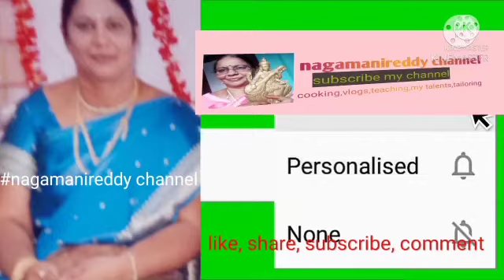సులభ పద్దతిలో టొమాటో తో చికెన్ కూర, tomato chicken chicken verierty, చికెన్ వెరైటీ, టమాటో చికెన్,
చికెన్ వెరైటీగా తినాలని అనుకునే వారికి ఈ వెరైటీ కూడా చాలా బాగుంటుంది. కొత్తగా నేర్చుకునేవారికి కూడా చాలా సులభంగా రుచిగా చేసుకోవచ్చు. ఒకసారి ట్ర్య్ చేసి ఎలా వచ్చిందో కామెంట్ చేయండి.నా ఛానల్ సబ్స్క్రయిబ్ చేసి నచ్చితే లైక్ చేసి మీ స్నేహితులకు,బందువులకు  షేర్ చేయండి please.